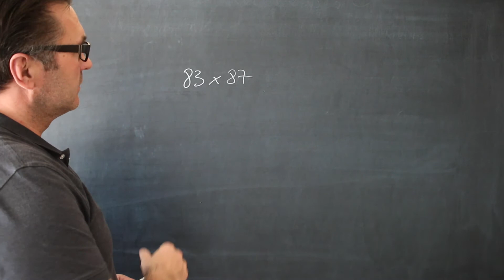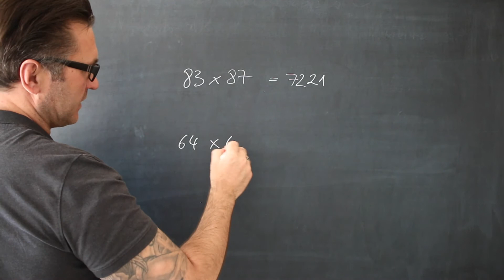Wie kann ich im Kopf multiplizieren? | Kopfrechnen ganz einfach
In dieser Playlist zeige ich dir verblüffende und faszinierende Rechenmethoden. Die Magie von Zahlen und Konstanten kann so wunderbar sein und Mathematik kann wirklich Spaß machen.

Einfache und komplizierte Berechnungen einfach im Kopf durchführen, ohne Taschenrechner, Smartphone oder Papier und Stift.

lernflix.at offers individual online tutoring in mathematics.

In this playlist I show you amazing and fascinating calculation methods. The magic of numbers and constants can be so wonderful and mathematics can really be fun.

Do simple and complicated calculations easily in your head, without a calculator, smartphone or paper and pen.